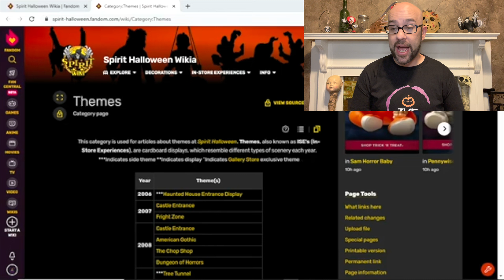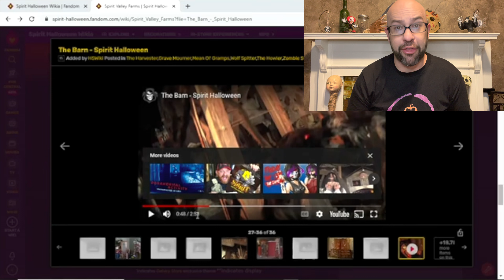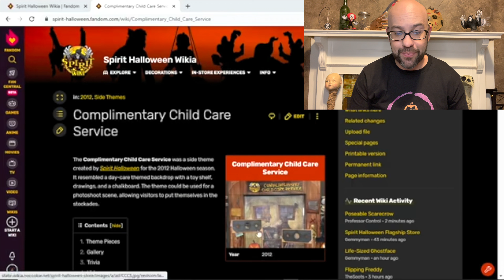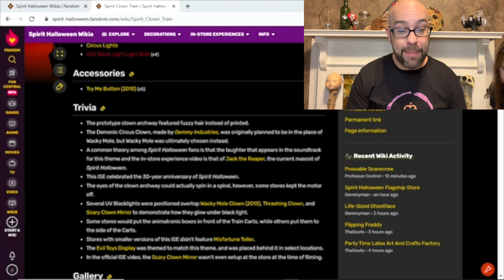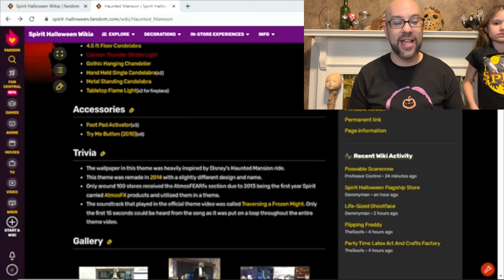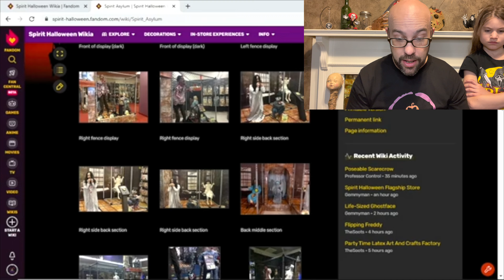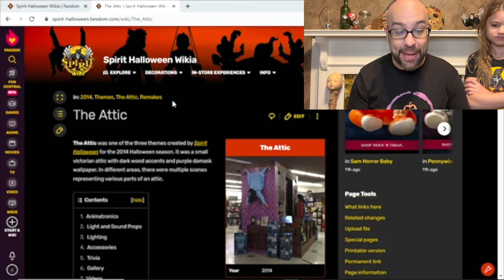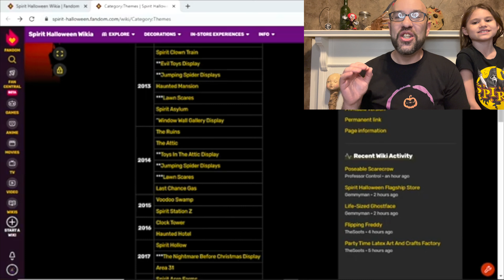MORE Spirit Halloween Past Themes 🎃 Instore Displays 2012 - 2014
exploring more spirit halloween themes and instore displays

halloween

Super Thanks level perks!:
$1.99 - Video shout out in 1 video plus a 1 time mention in sponsor section of next video description.
$4.99 - 1 video shout out plus listed in sponsor section of video description for 1 MONTH
$9.99 - 1 video shout out plus listed in sponsor section of video description for 3 MONTHS
$49.99 - your channel will be mentioned in all videos and listed in the sponsor, a section of all video descriptions for 1 YEAR!!

👨‍🎨 Profile Artwork by Anthony Hunter;
Cartoonist for Silent Sillies Comics:

——👨‍👩‍👧‍👦 About The Voina Experience———
The Voina Experience was created out of my family‘s love for the holiday season. Halloween, Christmas, and we wanted to entertain and share it with all of you so that you can have fun along with us! So we decided to make a little channel in hopes that one day we could look back and smile at our silliness.